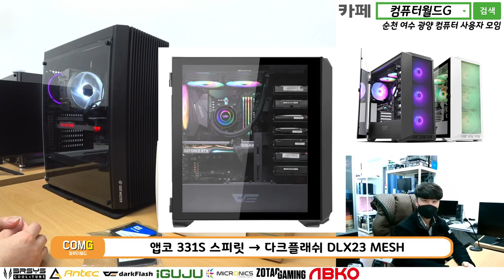SSD 11개, HDD 9개(하드디스크) 드루와 드루와 / 다크플래쉬 DLX23 / 순천동네컴퓨터